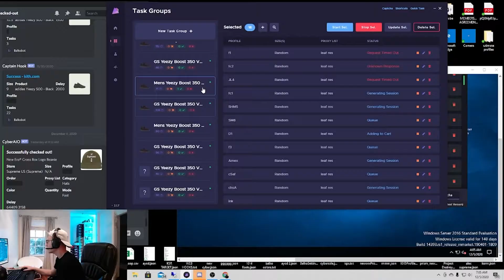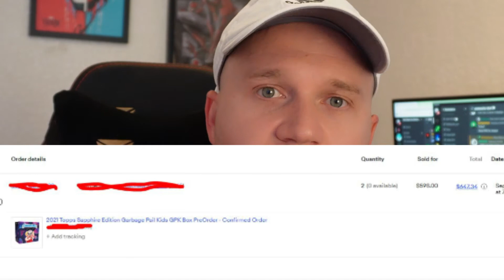Why should You Join a Cook Group in 2023 - Complete Beginners Guide to Sneaker Botting and Reselling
If You are looking to skip the Learning curve of sneaker botting and get REAL one on one support join my cook group here!

This is a complete guide on what a cook group has to offer. Here are some of the reasons why you should consider joining one. Taking this step into the sneaker botting and reselling world is key for any beginner. Through a discord based sneaker cook group reselling can become easier to understand.

► MY EQUPMENT SETUP
- Computer (YOU DO NOT NEED A CRAZY COMPUTER)
- Ram (YOU WILL NEED THIS FOR COMPUTER ABOVE)

► FREE $5 INVESTMENT
- Join me on Acorns and you'll get a free $5 investment!